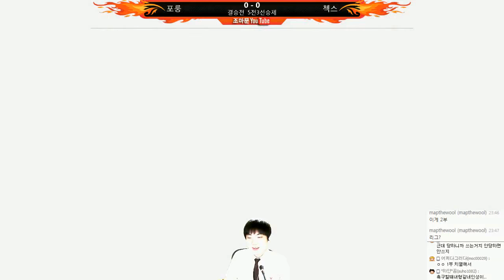나루토 | 나루토멀티리그시즌3 제3회 2부리그 | 결승전 - by조마문 (PS4) ( 나루토스톰4 나루티밋스톰4 NARUTOSTORM4 애니 보루토 )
나루토 | 나루토멀티리그시즌3 제3회 2부리그